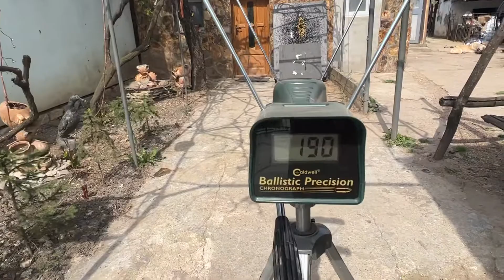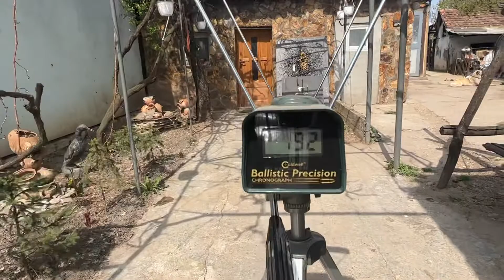JigSaw 2.0 Cronograf test -190+ fps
28 grame -431 grain
47-48 #
9 gpp